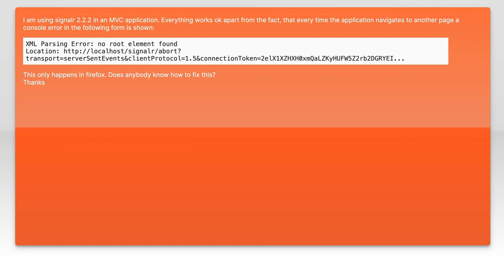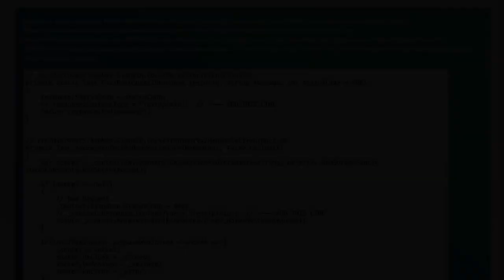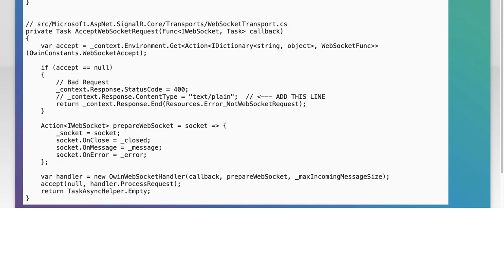Fixing SignalR XML Parsing Error in Firefox: Troubleshooting Guide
In this video, we delve into a common issue faced by developers using SignalR in Firefox: the dreaded XML parsing error. If you've encountered this frustrating problem, you're not alone. Join us as we explore the root causes of this error and provide a step-by-step troubleshooting guide to help you resolve it quickly and efficiently. Whether you're a seasoned developer or just starting out, this video will equip you with the knowledge you need to get your SignalR applications running smoothly in Firefox.

Today's Topic: Fixing SignalR XML Parsing Error in Firefox: Troubleshooting Guide

Related to